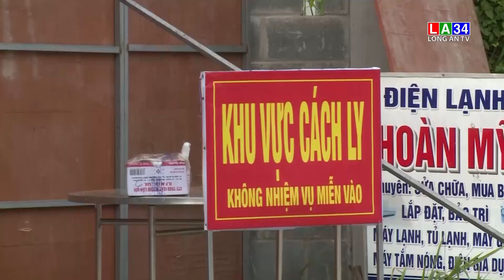Long An cần thêm 379 Y, Bác sĩ hỗ trợ công tác phòng, chống dịch